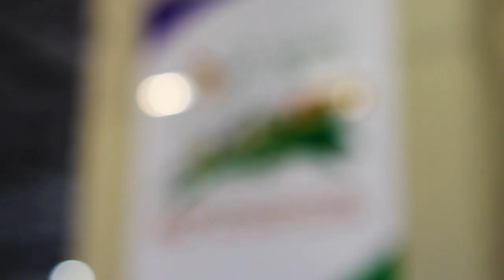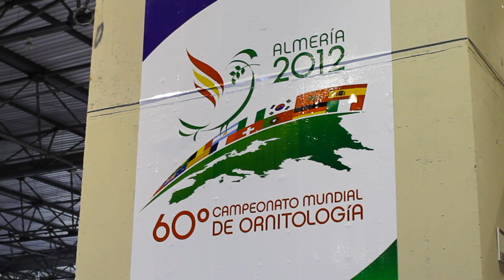Trailer DVD oficial 60º Campeonato Mundial de Ornitologia :: Almería 2012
Está a chegar o DVD oficial do 60º Campeonato Mundial de Ornitologia - Almería 2012.
Veja e reveja uma das maiores edições de sempre na história dos Campeonatos do Mundo, ou não contasse com uma participação impressionante de 26.000 aves.
Brevemente disponível em DVD!

Está llegando el DVD oficial del 60 Campeonato del Mundo de Ornitología - Almería 2012.
Vea y revisa una de las mayores ediciones alguna vez hechas en la historia de los campeonatos del mundo, o no tuviese una participación impresionante de 26.000 aves.
Pronto estará disponible en DVD!

Est-ce pour atteindre le DVD officiel de 60éme Championnat du Monde de l'Ornithologie  - Almería 2012.
Voir et revoir un des plus grands organisations dans l'histoire des Championnats du Monde, ou non compter sur une participation impressionnante de 26.000 oiseaux.
Bientôt disponible sur DVD!

Is coming the official DVD of the 60th World Championship of Ornithology - Almería 2012.
See and review one of the biggest organizations ever made in the history of the World Championships, or not count on an impressive participation of 26,000 birds.
Available soon on DVD!